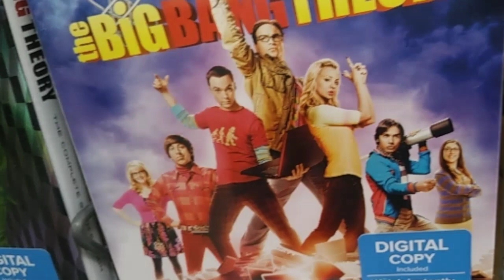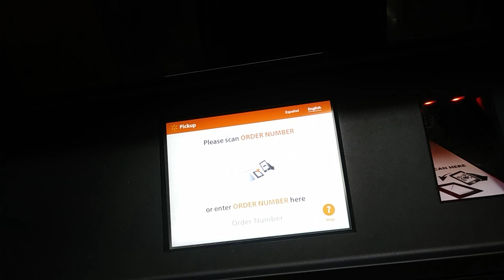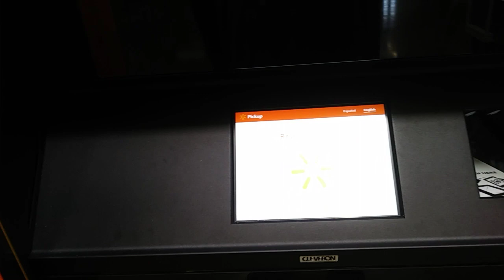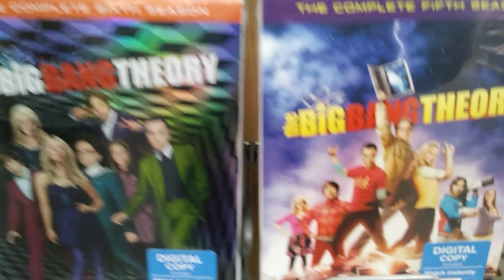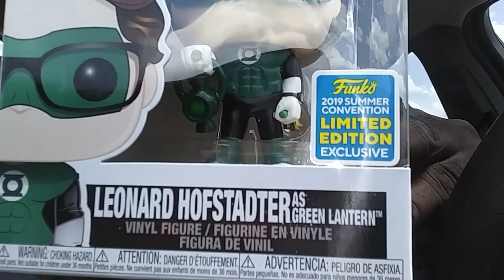What SDCC Big Bang Theory Funko Pop Did I Get Before Comic Con?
Funko Finderz shared the Walmart Exclusive SDCC Big Bang Theory Funko Pop links and I ordered 4 and one came in today!! Surprise what did I get???